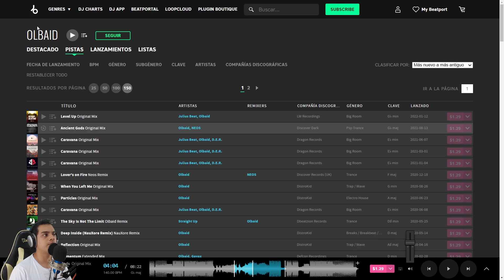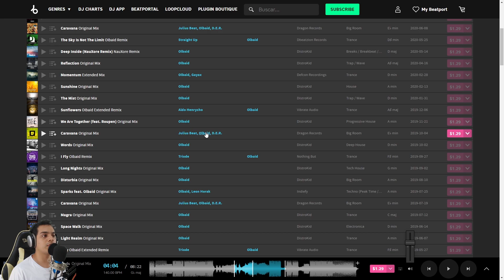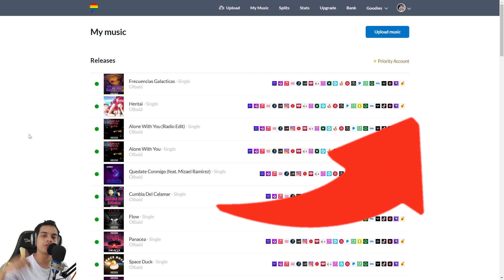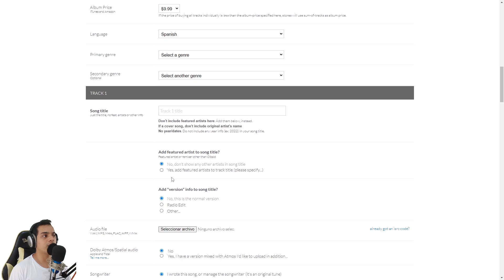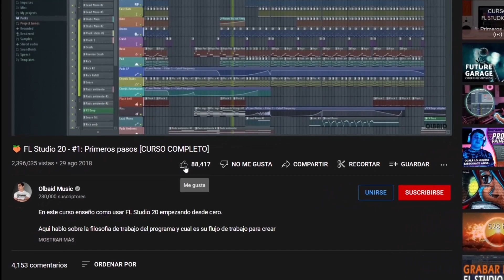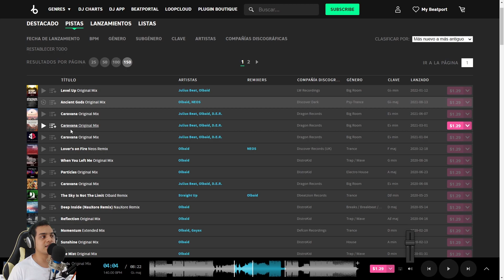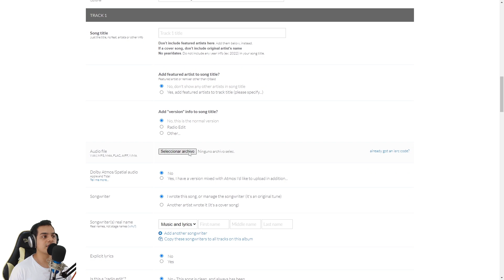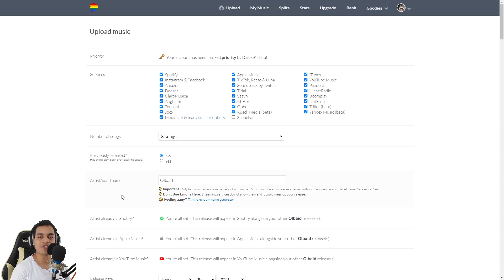🎵Como hacer una COMPILACION MUSICAL | Curso Marketing y Negocio Musical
Aprende como crear tu compilador de sencillos o album.